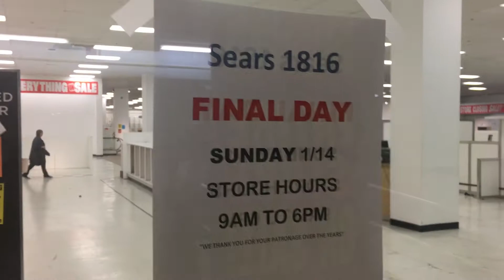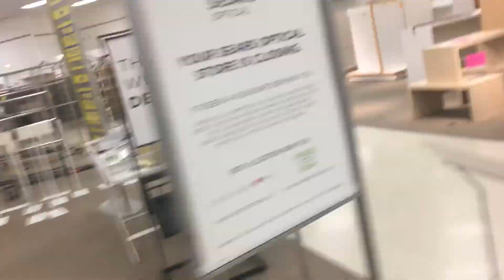the last day of Sears at Capilano Mall in North Vancouver BC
Sears Canada Wikipedia